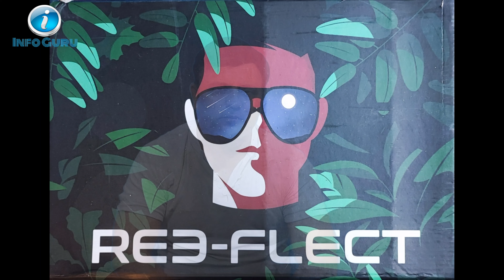campus reflect shoes review || best shoes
Dear friends

now I am presenting campus reflect shoes review video for you